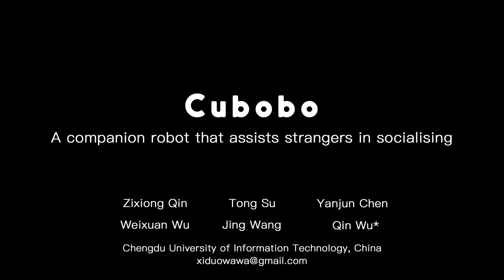Cubobo A companion robot that assists strangers in socialising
In this study, we designed a companion robot called Cubobo, which aims to help strangers socialize in public.The purpose of this robot is to share users’ stories without disturbing others or making them feel embarrassed. Like a childhood playmate, Cubobo can listen to people’s stories patiently when they are lonely.